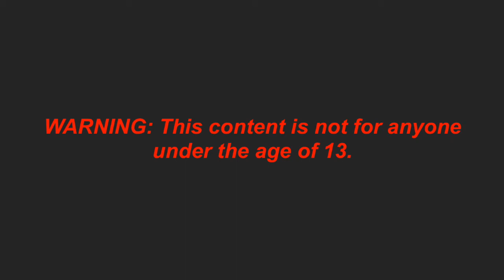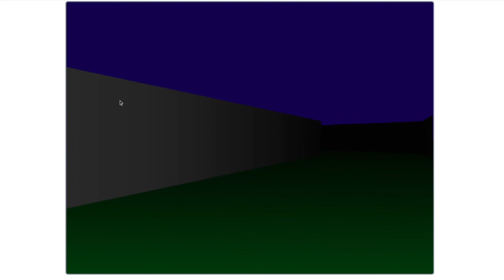I got this 3D Slender Man Game done on Scratch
I made this 3D Slenderman game based on an old one called "slender" on Scratch. I will make an update to where it has pages and stuff.